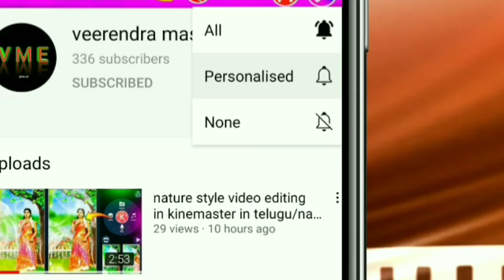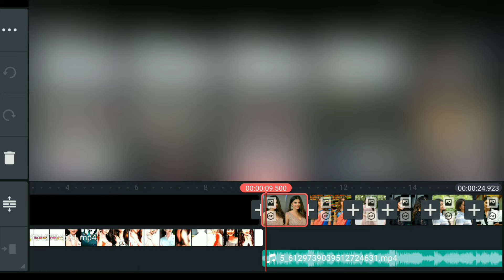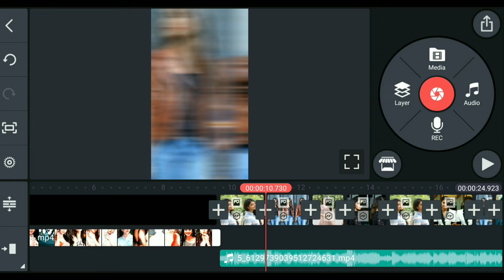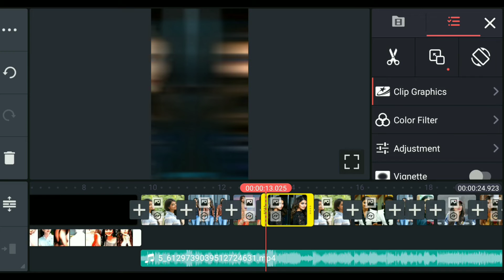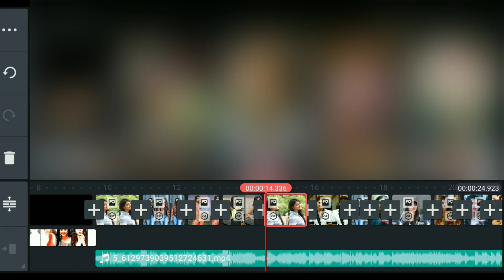instagram 🔥 trending video editing in kinemaster in telugu/trending video editing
kinemaster preset video link

See full demo video in telegram and also